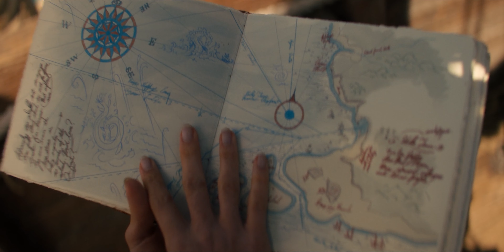Nami | Help Me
"Luffy... help me."

descriptions stress me out, if I vid it I liked it !